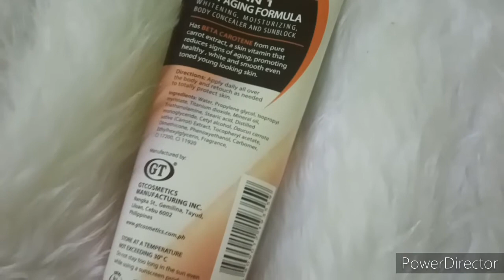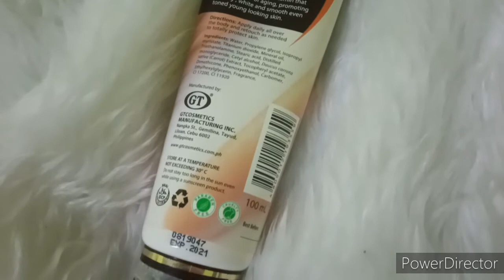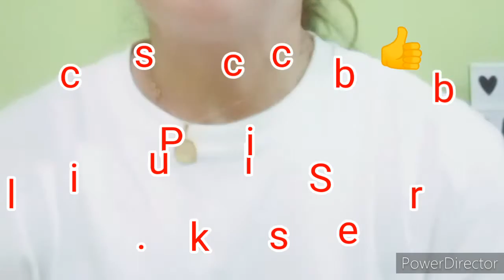CARROT LOTION PRODUCT REVIEW| INSTANT PUTI MAGIC NAKAKAPUTING LOTION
Another product review guys panuorin nyo guys kung gano ka effective itong lotion sa pagpapaputi ng balat. Amazing product if you want to know just keep on watching.